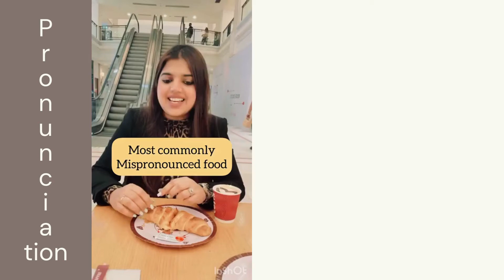How to Pronounce "Croissant"? - Image Coach Shivani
A croissant is a buttery, flaky, viennoiserie pastry of Austrian origin, but mostly associated with France.

Save. Share. Comment. Like

Hi I’m your Image and Etiquette coach Shivani

I help people in Enhancement of their
👔 Appearance
🧠Behaviour
🗣Communication
🍽️ Etiquette
🤝Confidence
🪞Self Image
👩🏻‍💼Interview training
⬆️Personality development
✅Soft Skills
🔠 Advance English
🆙Personal branding